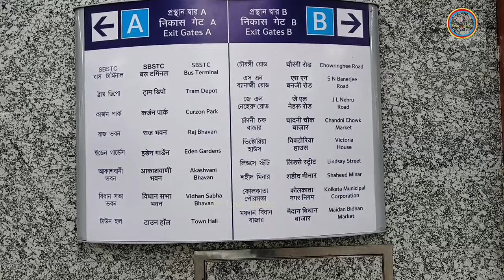New Market Eid Collection 2024 | sreeleathers shoes new collection 2024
New market Kolkata is the one stop shopping destination for the shopping lovers. You will get different varieties of apparels, accessories, bags, make up, footwears, decorative items, crockery and many more. In this video I am going to give a complete new market Kolkata shopping guide. Watch this New market Kolkata summer collection 2024 before you visit there.

SREE LEATHERS TERMS & CONDITIONS

1. Warranty valid for 180 days from the date of Purchase, for Pasting & Stitching only.
2. Exchange of unused goods can be made within 7 days from the date of purchase, upto 12 noon on production of Cash Memo. (Except Saturday, Sunday & Holiday)
3. No return of goods against money allowed.
4. Size & Medical Suitability to be Checked by the Customer.
5. Our Liability is Restricted Upto the Price of the Product.
6. Plastic Rainy Shoes and Canvas School Shoes cannot be Repaired.

Your Queries -
new market kolkata summer collection
markets vlog
new market chaitro sale 2024
bengali vlog
sreeleathers kolkata new market
sreeleathers shoes new collection 2023
sreeleathers shoes new collection 2024
sreeleathers
sreeleathers bags collection with price
sreeleathers franchise
sreeleathers shoes
sreeleathers bag collection
sreeleathers bag
sreeleathers kolkata new market bag collection
sreeleathers kolkata new market shoe collection
sreeleathers kolkata new market crowd
sreeleathers kolkata new market mens collection
sreeleathers kolkata new market location
sreeleathers kolkata new market 2023
sreeleathers kolkata new market address
sreeleathers kolkata new market 2024
sreeleathers kolkata new market school bag